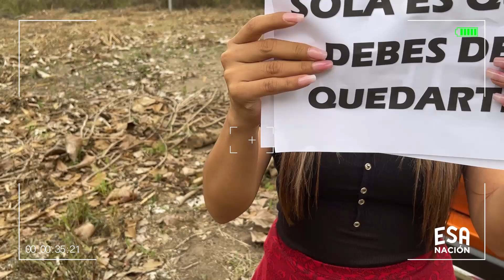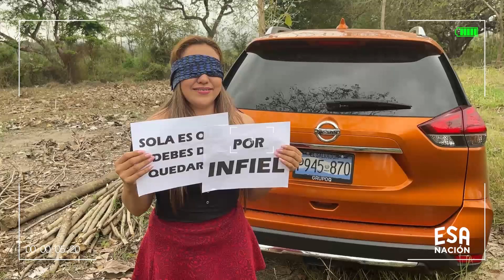Mi novia me fue infiel con mi mejor amigo | DECISIONES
Mi pareja me fue infiel ¿Qué hago?
Estoy en un estado de shock. Me pregunto varias cosas que a los demás les pueden parecer absurdas, pero son cuestionamientos muy válidos. Quisiera hacer todo y a la vez hacer nada. Pero pienso que las personas que no tienen sentimientos deben de quedarse solas.

PUBLICAMOS.
• Historias Reales.
• Decisiones.
• Serie Salvadoreña.
• Vida real.